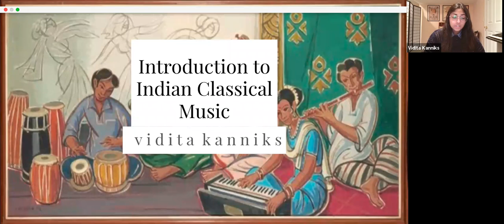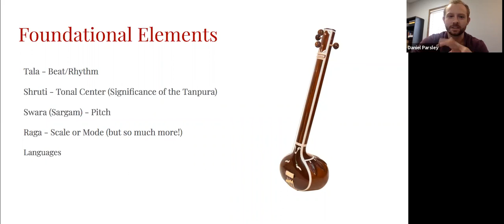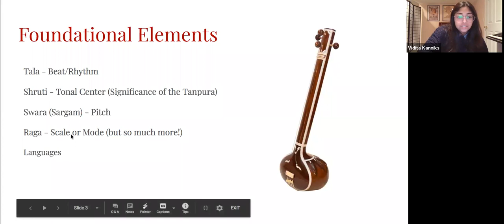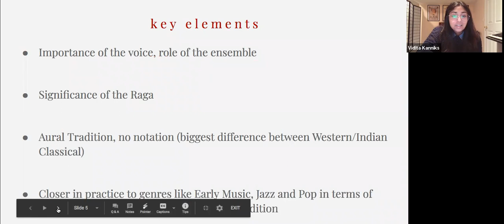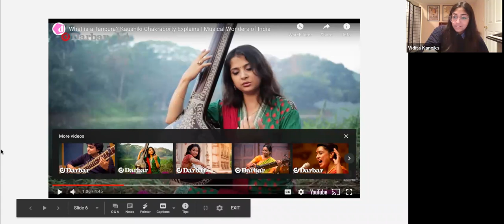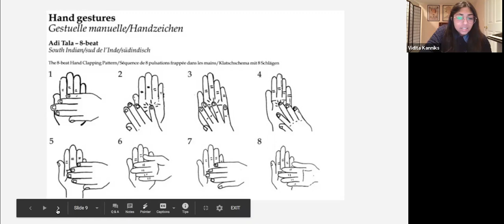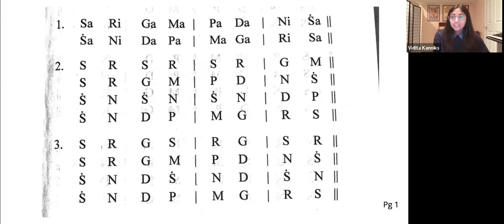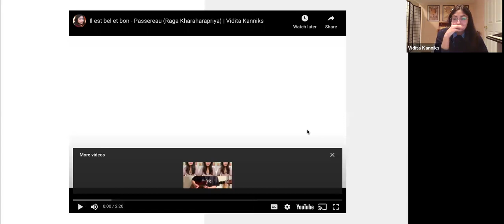Vidita Kanniks: Classical Music of India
Ms. Vidita Kanniks provides an introduction to idiomatic and non-idiomatic music of India for the Thomas More University Music program. This session is held on ZOOM due to Covid-19 restrictions.